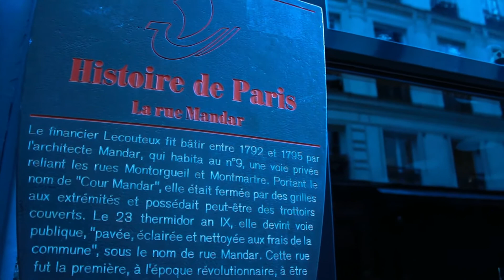Passeios insólitos atraem brasileiros que visitam Paris